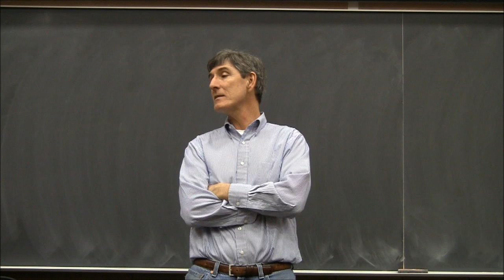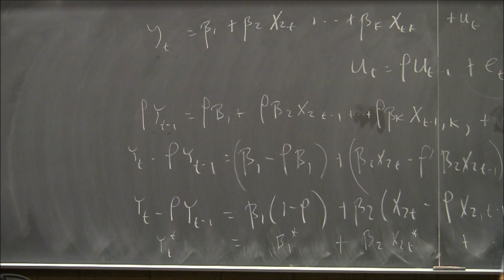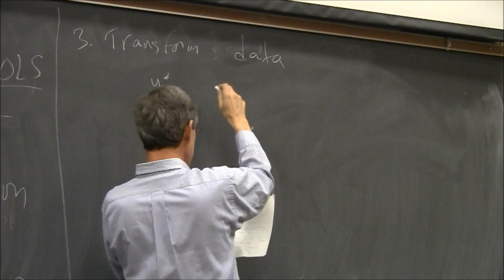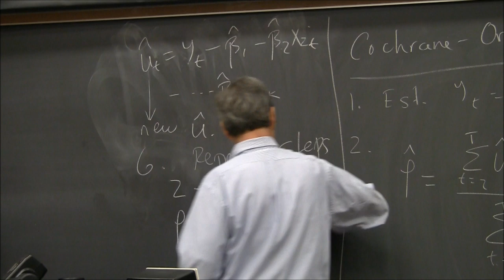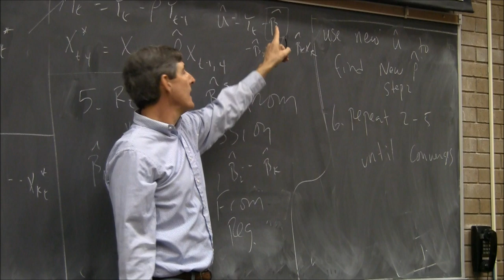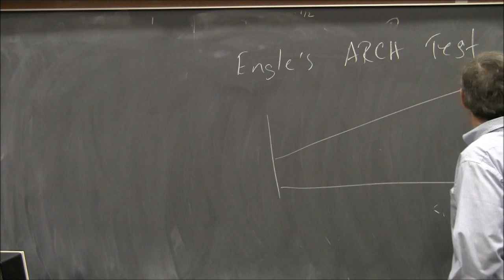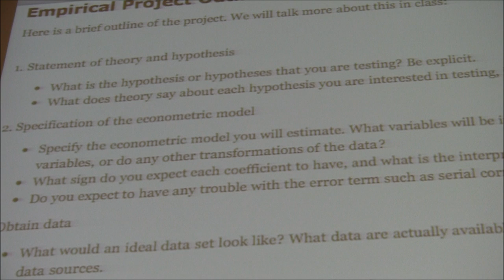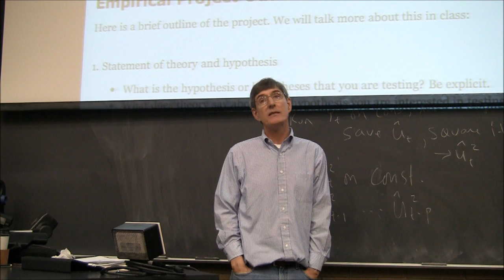Economics 421/521 - Econometrics - Winter 2011 - Lecture 10 (HD)